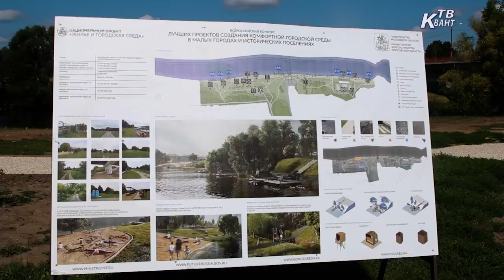Министры проверили ход работ по благоустройству набережной реки Осетр